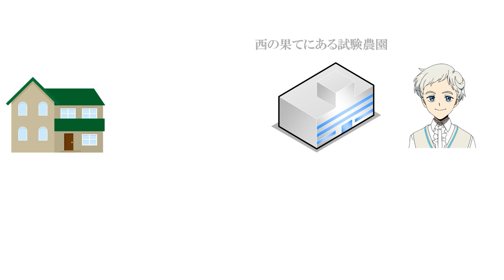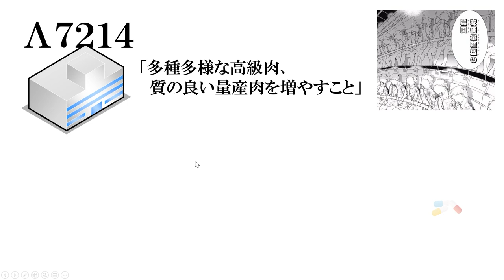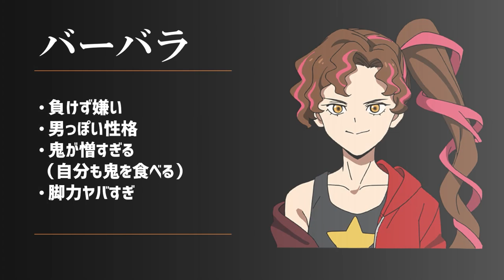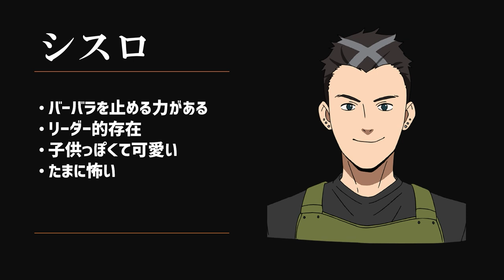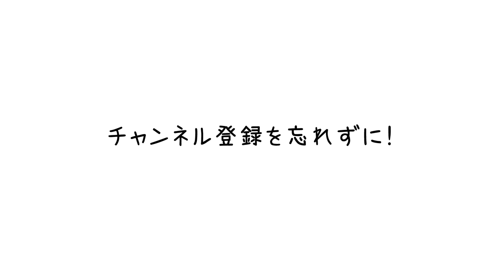【約束のネバーランド】(2期9話)解説『ノーマンが利用されたラムダ計画とは…』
【引用】

原作
白井カイウ・出水ぽすか
（集英社 ジャンプコミックス 刊）
監督
神戸 守

エマ　　声　諸星すみれ
レイ　　声　伊瀬茉莉也
ドン　　声　植木慎英
ギルダ　声　Lynn
ナット　声　石上静香
アンナ　声　茅野愛衣
トーマ・ドミニク　声　日野まり
ラニオン　声　森 優子
アリシア・マルク　声　青山吉能
フィル・クリスティ　声　河野ひより
ロッシー　声　林 鼓子
ジェミマ　声　久遠エリサ
イベット　声　白城なお
ソンジュ　声　神尾晋一郎
ムジカ　声　種﨑敦美
ノーマン　声　内田真礼